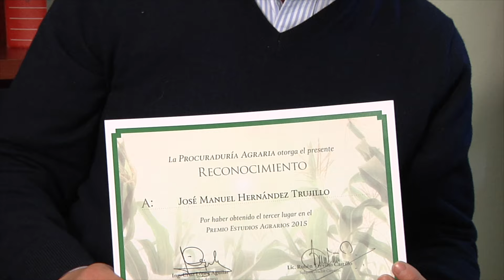Dr. José Manuel Hernández Trujillo: Premio Estudios Agrarios 2015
En el marco del 6° Certamen Nacional Universitarios por el Servicio Social y el Desarrollo Agrario 2015, el doctor José Manuel Hernández Trujillo, profesor-investigador de la UAM Azcapotzalco, obtuvo el tercer lugar del Premio Estudios Agrarios 2015, que otorga la Procuraduría Agraria, por su investigación: Los indígenas y su inserción en el mercado de trabajo rural en México.